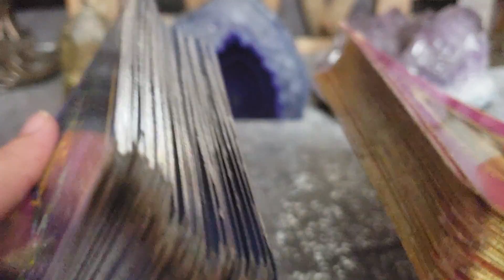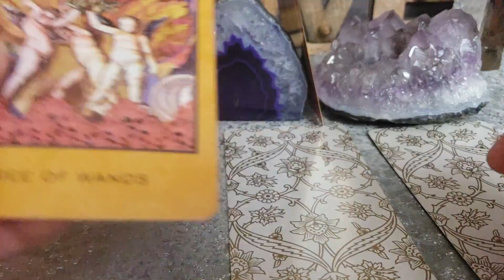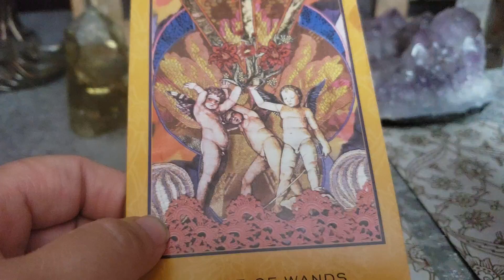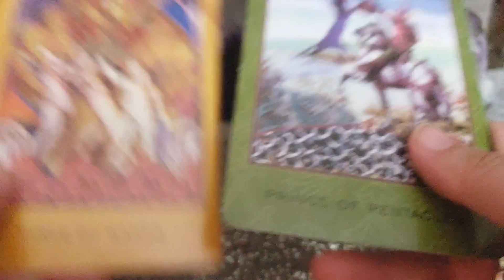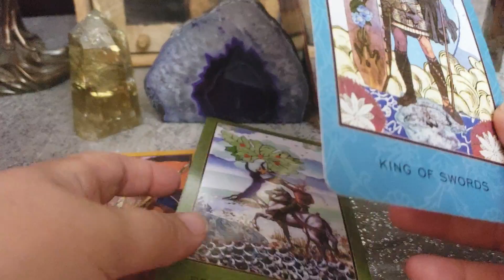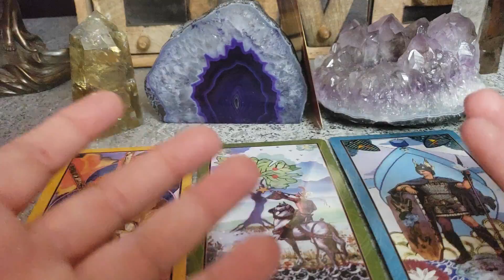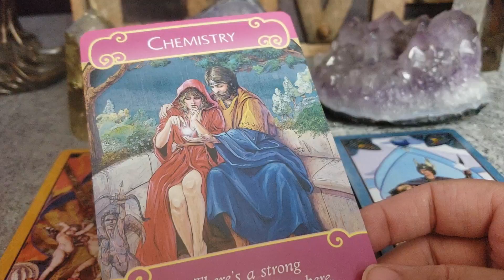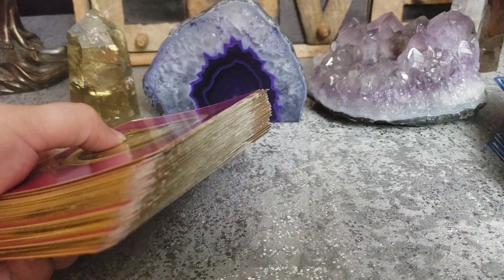LEO GIVE IT TIME- PSYCHIC READING AUG 6 - 12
30 Minutes (As many questions as I can answer in 30 minutes)

1 Hour (As many questions as I can answer in an hour)